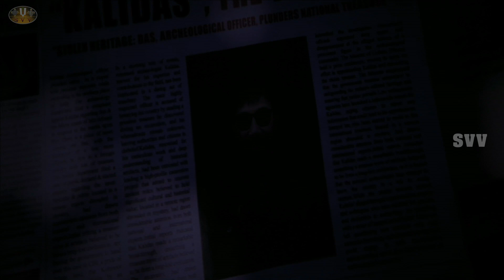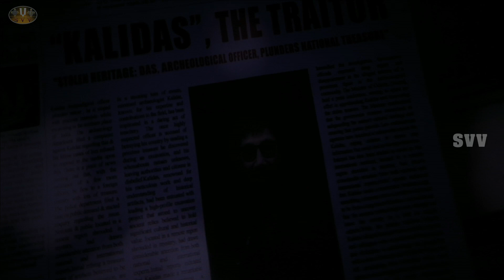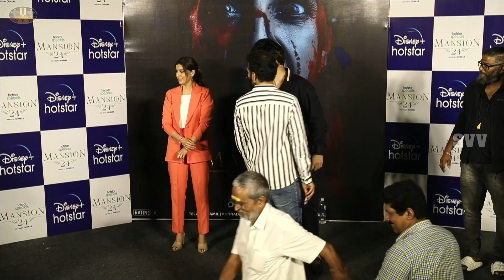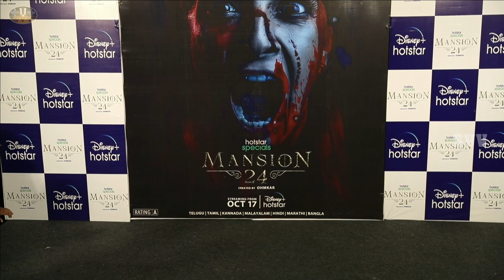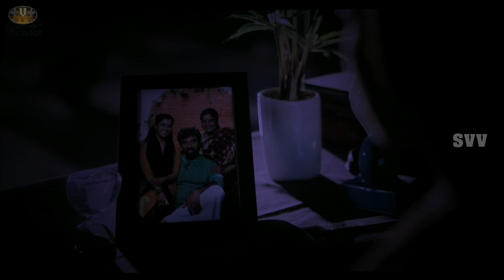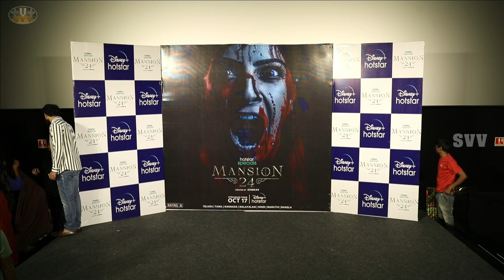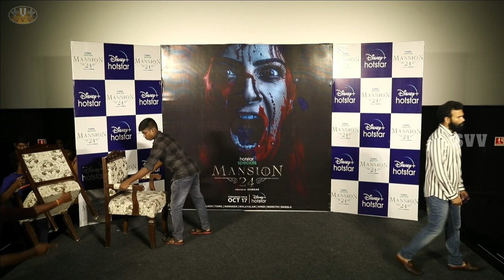Ohmkar’s MANSION 24 Trailer Launch Event FULL VIDEO ll SVV ll MOVIES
Ohmkar’s MANSION 24 Trailer Launch Event FULL VIDEO